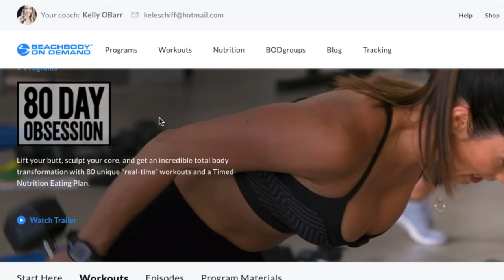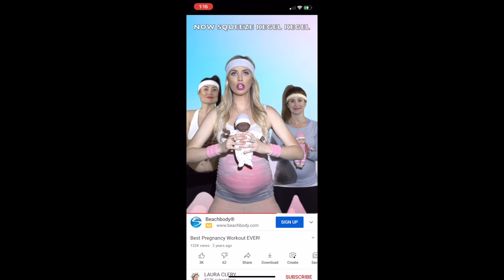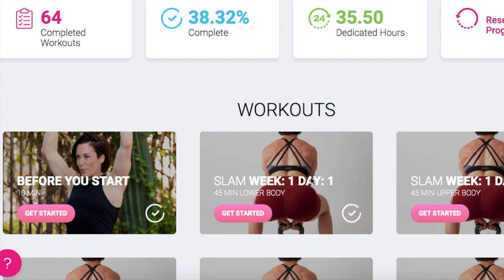Best & Worst Internet Workouts | Doctor Reacts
Is it Beachbody, the hula hoop challenge, The Bloom Method, Get Mom Strong, YouTube workouts from @sydneycummingshoudyshell , @BadassMamaGang , Alexia K Yoga or @LauraMarieClery ? Which workout is going to help you reach your goals?

Doctor Reacts to the best and worst workouts on the Internet right now (free and paid programs). After trying each of these workout programs over the last 4 months, she's ready to spill the pros and cons of each of these workouts!

***See Full Instructions Below***

Get fun and helpful emails when you join my email list over While you’re there don’t forget to check out my online courses, personalized coaching programs and the services I'm offering locally in West Michigan.

Chapters:
00:00 The Best Workout!
0:55 Sydney Cummings workout review
2:17 Is Prancercise legit
3:02 The Bloom Method review
4:23 Let's Jazzercise
5:20 Beachbody review (I'm not a coach!)
6:54 Laura Clery's front butt workout
7:30 Get Mom Strong review
8:40 Poodle workouts?
8:55 Jaime Warren Dance for weightloss
9:42 Is Hula Hoop Challenge "slimming"
10:47 Stretch with Alexia K Yoga

***Click the link. Switch the drop down box to the 3 month membership and add to cart. After 14 days it then charges you, BUT you can easily log in to your account and cancel anytime before Day 14 to avoid being charged.